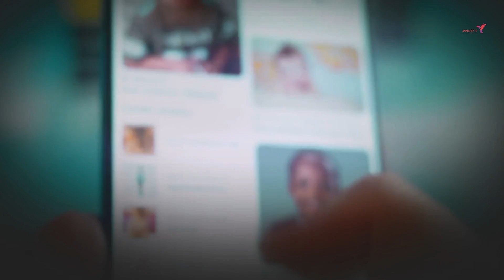what animals with down syndrome look like?? | down syndrome awareness(trisomy 21)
down syndrome symptoms
causes of down syndrome
trisomy 21
mass general brigham
hospital
mass general brigham system
news todaycbsmary alice williamspark ridgecbs newsmgbdown syndrome awarenessdw newseast bostonmarc fennellclinical researchdown testdown syndrome educationdown syndrome types

Welcome to our video discussing Down_syndrome, a genetic disorder that affects approximately 1 in every 700 births worldwide. Down syndrome is caused by the presence of an extra chromosome 21, also known as Trisomy_21.

The symptoms of Down_syndrome can vary from person to person, but often include intellectual disability, delayed development, distinctive facial features, and congenital heart defects. There are three types of Down syndrome, including Trisomy 21, Mosaicism, and Translocation.

While Down syndrome is a disability, with the right support and resources, individuals with Down syndrome can lead fulfilling_lives. Clinical research and Down syndrome education continue to play an important role in improving outcomes for those with the condition.

At Massachusetts_General_Brigham, also known as Mass General Brigham Hospital, a world-renowned healthcare system, there is a strong focus on Down syndrome awareness and care. With the use of telehealth and virtual doctors, patients and families have access to expert care regardless of their location.

In recent news, CBS News' Mary Alice Williams reported on the Mass General Brigham system's efforts to improve access to care for those with Down syndrome, particularly in underserved communities like Park Ridge and East Boston. Additionally, DW News' Marc Fennell discussed the importance of Down syndrome awareness and the Down test, a screening test that can detect the condition during pregnancy.

So join us as we explore Down syndrome, its causes, symptoms, and the ongoing efforts to improve care and support for individuals with this condition.
00:00 Introduction
00:24 its affect
00:49 fysical affect
01:16 behavior
01:43 special care
02:39 inspiring
mass general brigham hospital